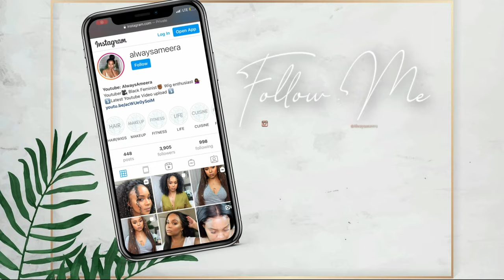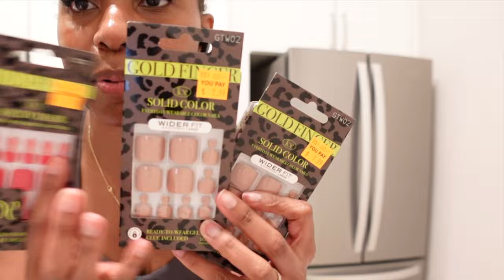weekly vlog | so grateful + first car wash? + amazon & beauty haul + grwm date nights | alwaysameera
weekly vlog | so grateful + first car wash? + amazon & beauty haul + date nights | alwaysameera

KINKY CURLY WIG- sterly hair wig review coming friday

naked wardrobe green dress

A M A Z O N  H O M E  I T E M S

Clean Skin club towels

press on nails

mouse pad

B E A U T Y  S U P P L Y  S T O R E  I T E M S

loreal quick blue powder

goldfinger solid color press on toe nails (mauve GTW02)

Goldfinger solid color press on toenails (red GCT01)

Clairol 40 volume developer

annie bob pins crimped matte finish (black)

annie shears 5 1/2” (ice series)

NYX microbrow pencil (espresso)

NYX microbrow pencil (auburn)

kiss gel fantasy toenails (white)

absolute hot quick and shape razor set-

red by kiss edge brush

wrap it strips

qfitt light brown stocking caps-

IENVY classic trio lashes (s/m)

IENVY classic trio 3d lashes (m)-

IENVY classic trio 3d lashes (L)

IENVY ultra black knotted lashes (2x volume)

00:00 INTRO

00:12 first real car wash

06:25 lunch date + date night + grwm

11:37 Filming prep + wig chat

16:56 grwm for filming + amazon haul + get unready with me

27:45 beauty supply store run + bss haul

34:18 im so grateful + end of the vlog